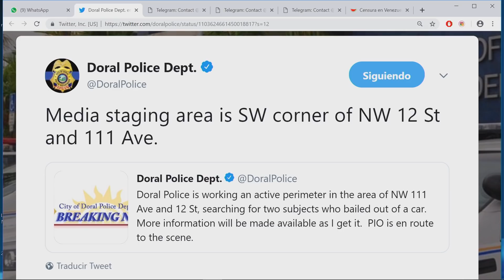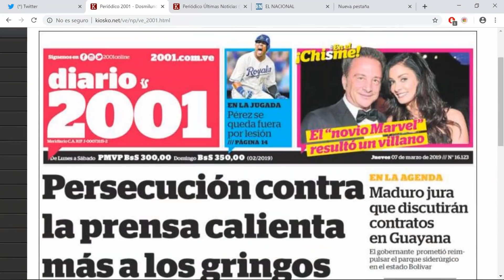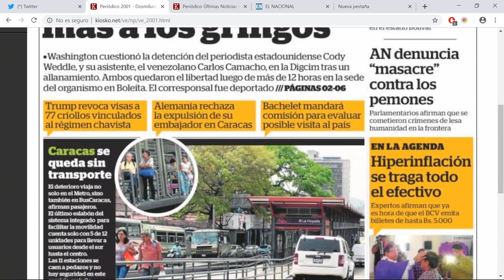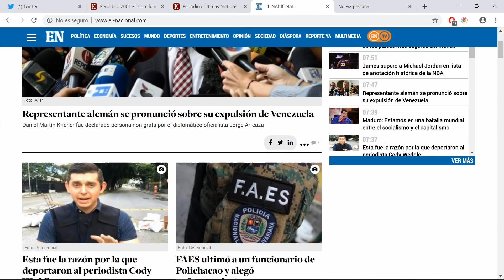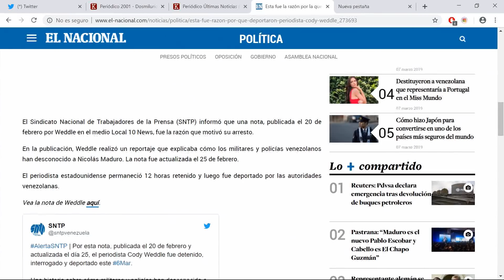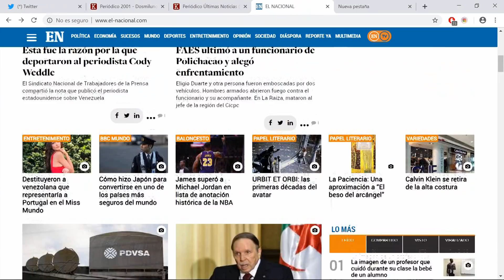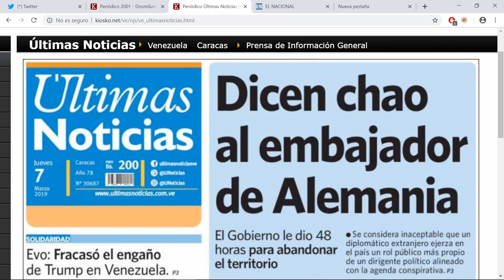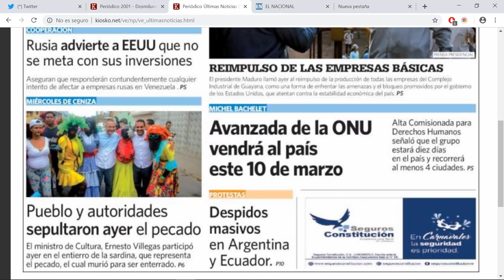Persecución contra la prensa calienta más a los gringos LaMañanaEVTV SEG 02